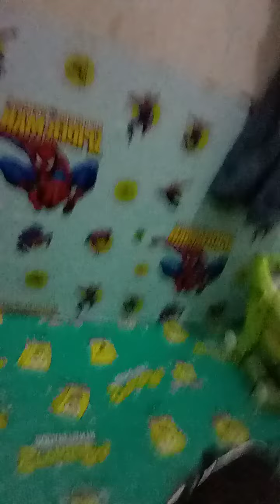nood dw xa ng bubble gang.